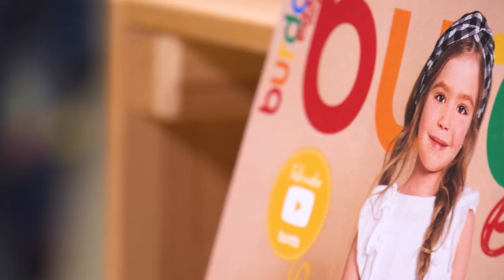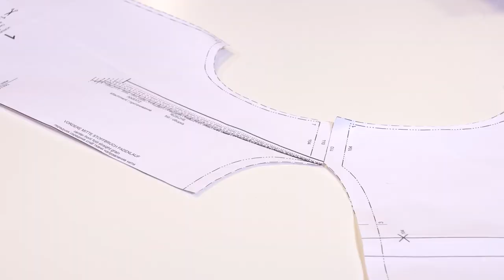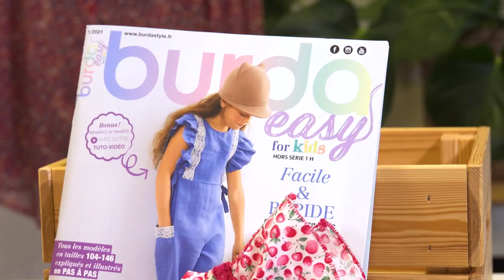Vestido de algodón 1 | Burda Easy Kids #1 | Primavera/Verano 2022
Llega la primavera y, con ella, descubre nuestro nuevo modelo infantil: ¡un bonito vestido de algodón fresco y ligero!